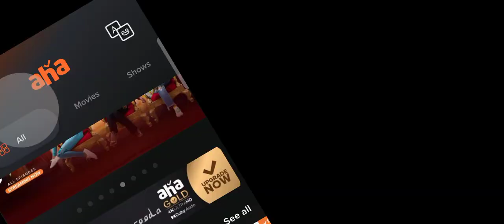Masooda trailer Horror 2022 😱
Masooda Telugu new horror movie trailer streaming at aha